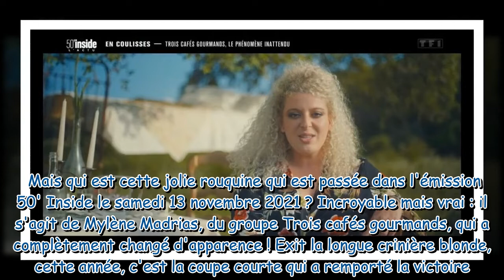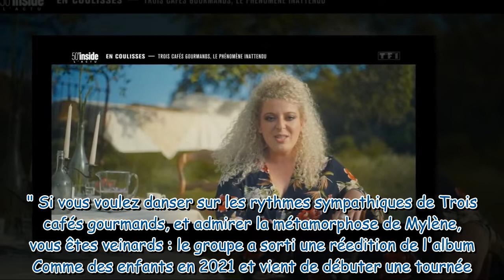Mylène Madrias (Trois cafés gourmands) : 30 kilos en moins et les cheveux courts, la chanteuse métam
Mylène Madrias (Trois cafés gourmands) : 30 kilos en moins et les cheveux courts, la chanteuse métamorphosée !